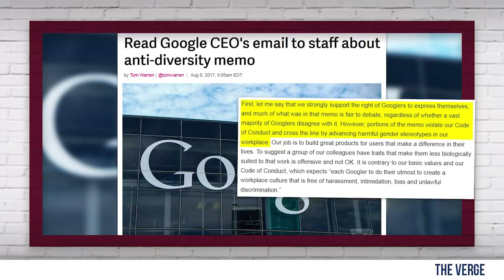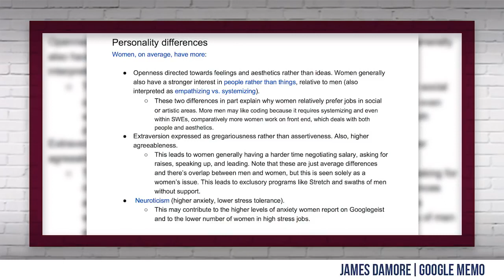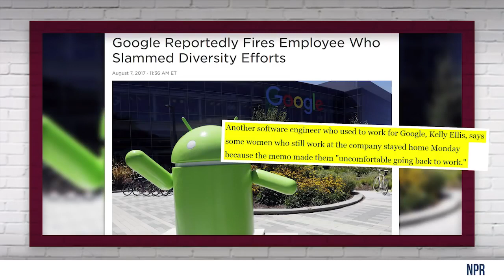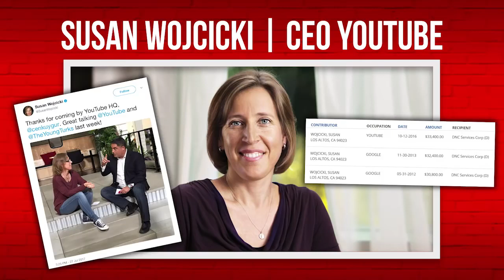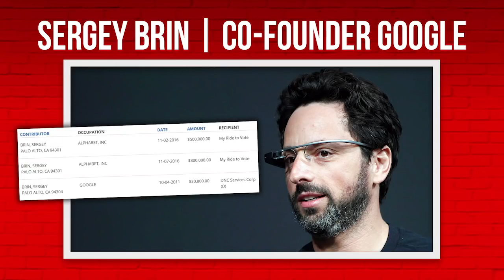EXPOSED Google’s Entirely Far Left Leadership! Louder With Crowder